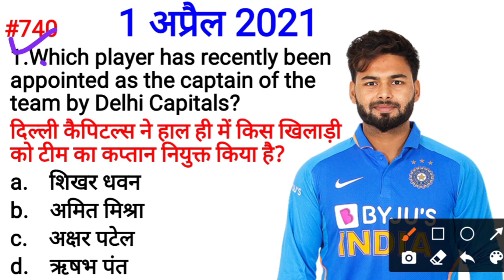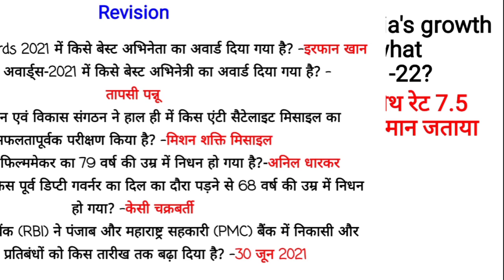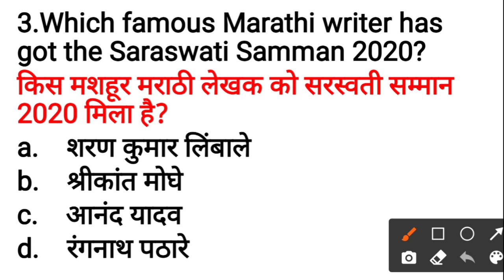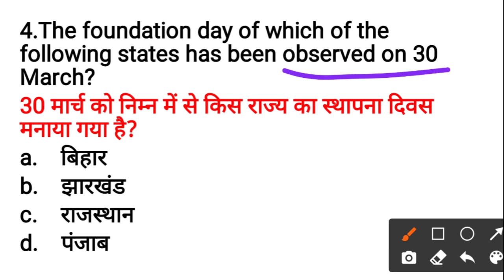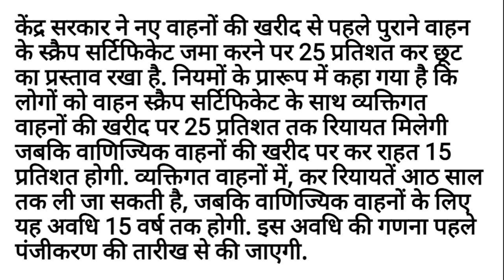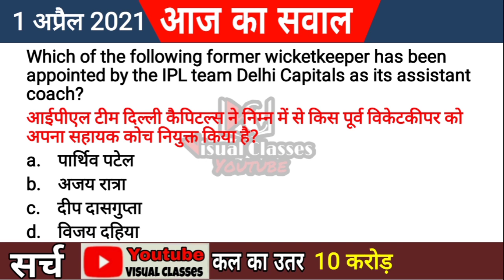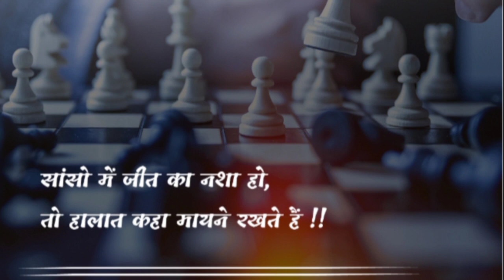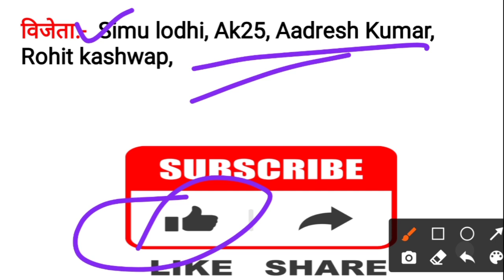Daily Current Affairs with Static GK | 1 April 2021 | Live Show #740 Visual Classes